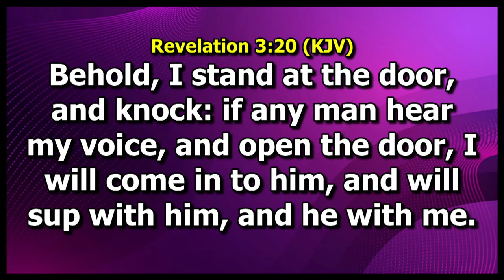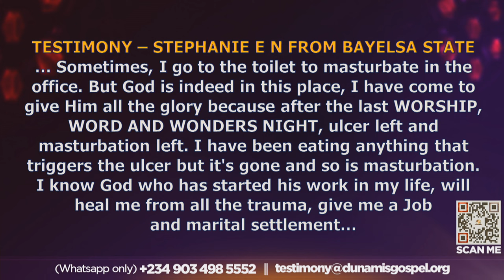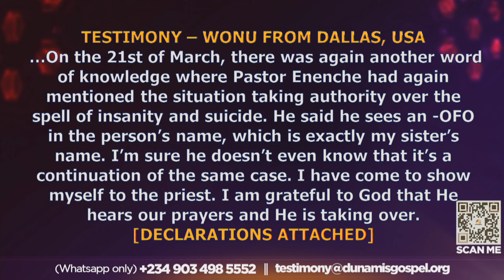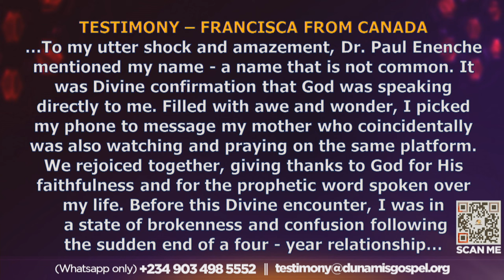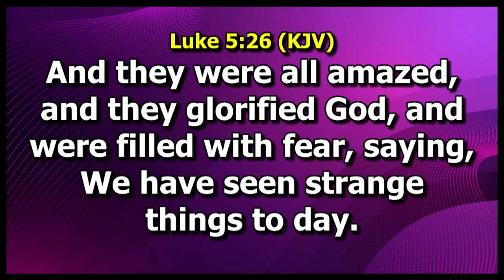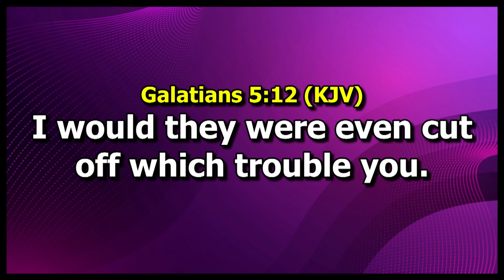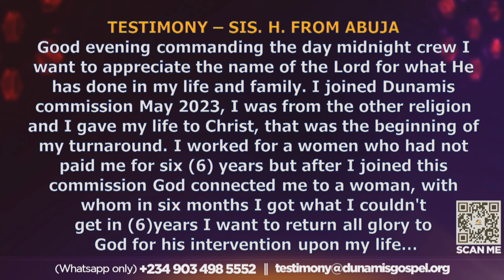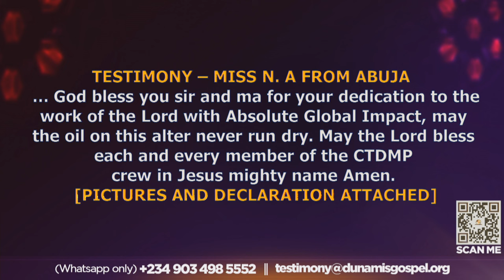MID-NIGHT PRAYER COMMANDING THE DAY-TOTAL FAMILY VISITATION. 16-04-2024